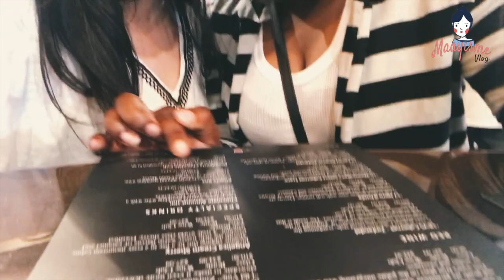[Vlog] ชิมไวน์ที่ไร่ Wilson Creek - Temecula, California | Maayisme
มาอีกแล้วจ้าาาา
ถ่ายมาซักพักแต่ขี้เกียจตัด ตอนนี้เปิดเทอมแล้ว อยากทำอะไรก็ได้ที่ไม่ใช่การบ้านเลยตัดวิดิโอซะเลย

คึคึ

รอบนี้ไปลองชิมไวน์ที่ Wilson Creek Winery ที่ Temecula ค่า ตัว Winery เองก็อยู่ไม่ใกลจากตัวเมือง Temecula ส่วนตัวเมืองนี้เนี่ยอยู่ห่างจาก San Diego ประมาณชั่วโมงนึงถ้ารถไม่ติด ช่วงรถติดก็ยืดกว่านั้นได้เยอะ 555555

ตัว wine testing packages ของที่นี่ก็เริ่มใหม่ต้นที่
$20 ต่อ 1 ticket
1 ticket = 5 drinks

ซื้อถือว่าคุ้มมาก ถ้าเทียบกับการไปสั่งไวน์ตามร้านอาหาร แต่ก็นะ ตามร้านอาหารก็มีไวน์จากไร่อื่นๆด้วย แต่ที่นี่มีเฉพาะไวน์ของไร่เค้าเอง

มีแพจเกจที่รวมทัวรอบไร่องุ่นด้วย แต่ตัวทัวนี่มันต้องมาเปนเวลา แบบ 5 รอบต้อวัน มีแค่เสาอาทิตไรงี้ ราคาก็ไม่แพงอะไรมาก ประมาณ 30-35$$ ก็จะได้ทัวกับอีก 5 drinks

แต่ก็นั่นแหละ
อย่างที่บอกว่าไปชิมไวน์ที่ไร่ ก็จะได้ชิมแค่ของไร่เค้า นี่ไปไร้นี้ครั้งแรก ไม่ประทับใจรถชาติเท่าไหร่ 55555
คราวหน้าถ้าถ้ามีโอกาส จะไปลองของ Napa Valley คงจะประทับใจกว่านี้อยู่ 5555

บ่นอีกละ
ดูจ้าาาาา ไม่มีอะไรมีสาระหรอก